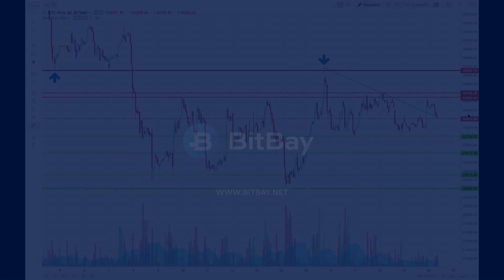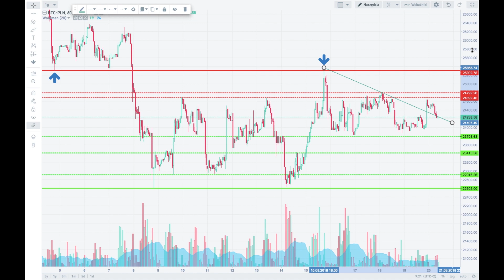Analiza techniczna Bitcoin - BTC/PLN na dzień 20/08/2018 - BitBay